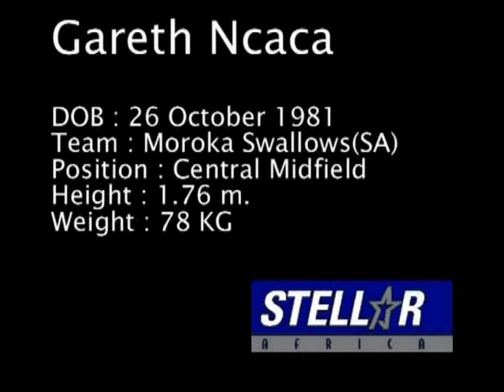Gareth Ncaca Part 2